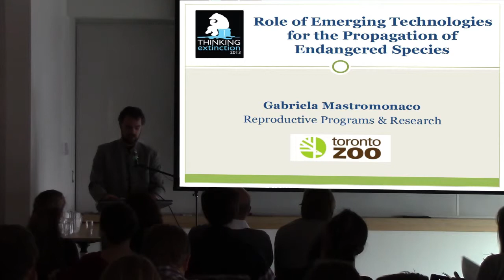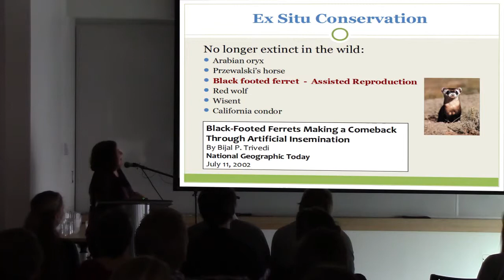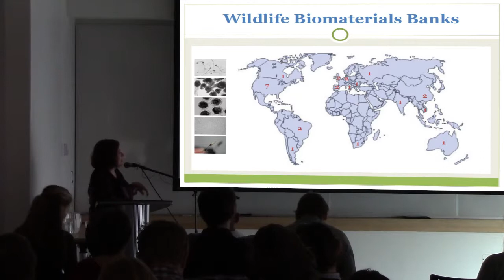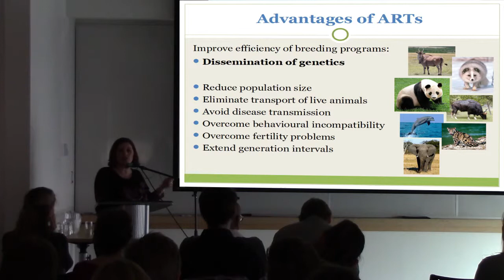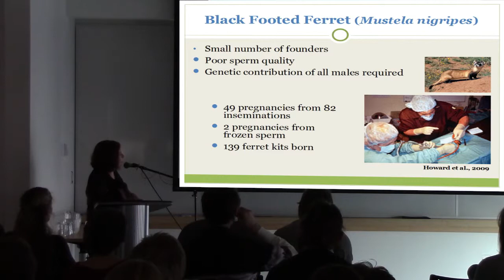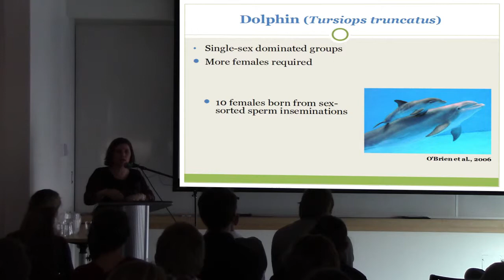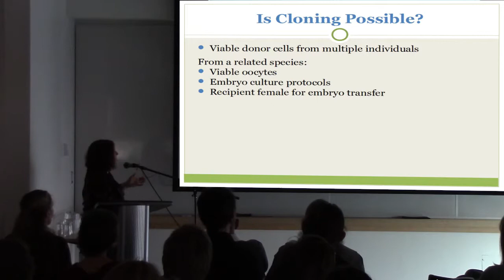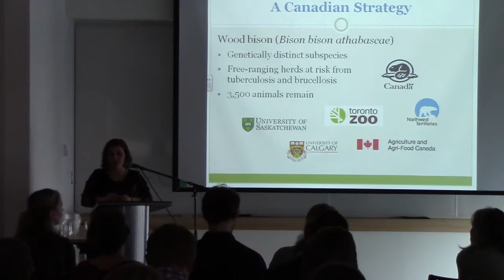Gabriela Mastromonaco - The Role of Emerging Technologies for the Propagation of Endangered Species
Thinking Extinction 2013

Gabriela Mastromonaco, Toronto Zoo

Recorded at Laurentian University, 16 November 2013